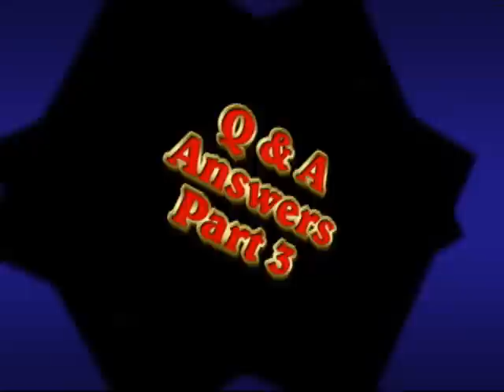My Q & A (Answers Part 3)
In part 3, I answer more questions!